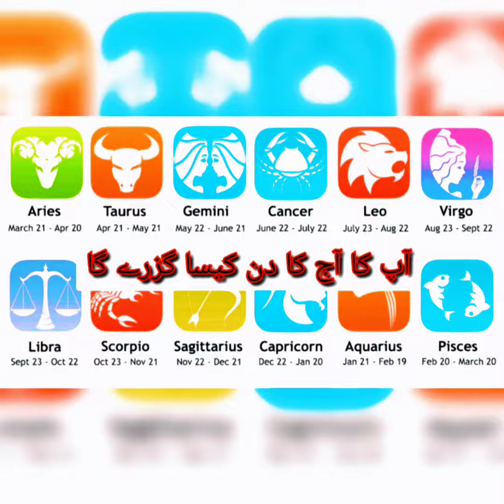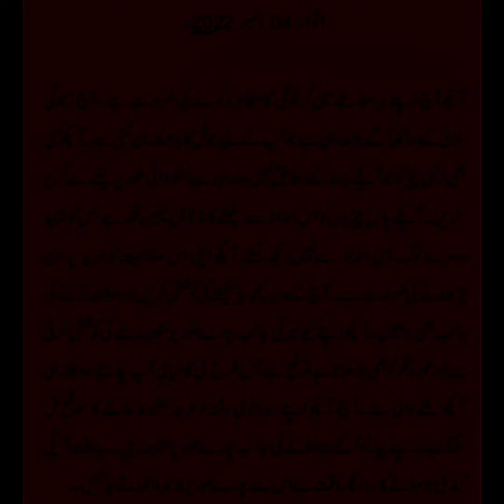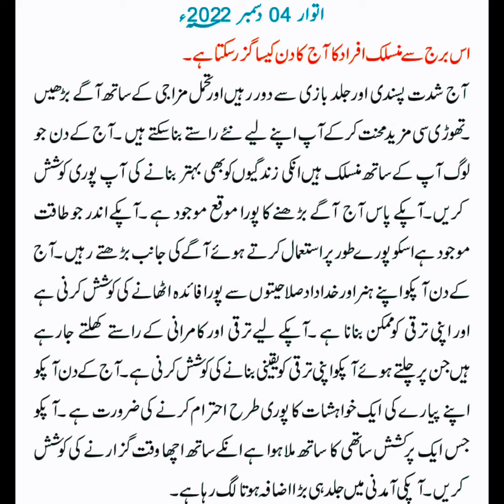4 December 2022 | Aj Ka Din Ap ki zindge mey Khushya bhar ney wala ha | Must watching | Zalim6009 💞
4 December 2022 | Aj Ka Din Ap ki zindge mey Khushya bhar ney wala ha  | Must watching | Zalim6009 💞

| Aj Ka Din Ap ki zindge mey Khushya bhar ney wala ha  | Must watching | Zalim6009 💞

10 November 2022 | Aj Ka Din Ap ki zindge mey Khushya bhar ney wala ha  | Must watching | Zalim6009💞

November 2022  Aj Ka Din Ap ki zindge mey Khushya bhar ney wala ha  | Must watching | Horoscope💞